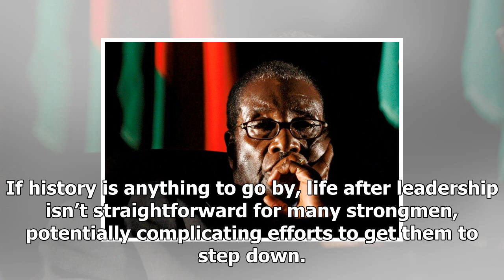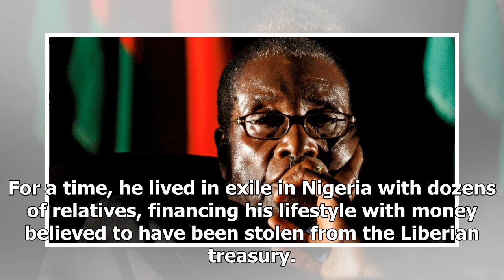News-why it is difficult to get is to step down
News - News-why it is difficult to get is to step down

Robert Mugabe in 2008 Mike HutchingsReuters After Robert Mugabe, the autocratic ruler of Zimbabwe who held power for nearly four decades, announced that he was resigning from office this week, questions quickly began swirling about what would become of the war hero turned president. If history is anything to go by, life after leadership isn’t straightforward for many strongmen, potentially complicating efforts to get them to step down. Whether it’s to avoid prosecution, maintain wealth gained th...